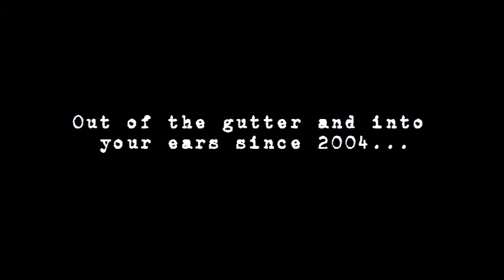The Damnation Kids - Runaway